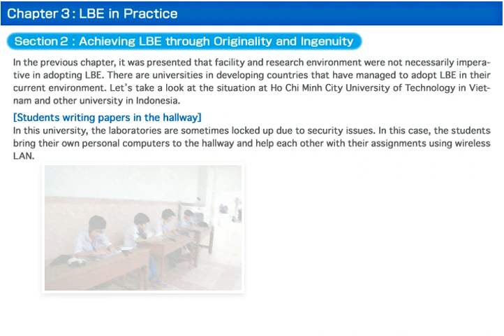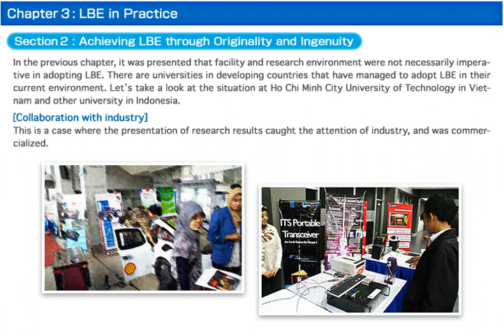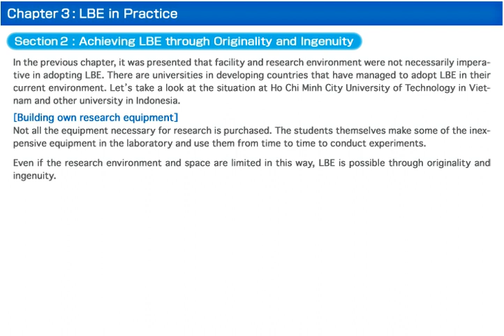【Education】What is LBE? III-2.Achieving LBE through Originality and Ingenuity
What is LBE?-The Concept and Adoption of University Education Centering on Team Research-　III-2.Achieving LBE through Originality and Ingenuity

This material explains the nature and implementation of Laboratory-Based Education(LBE)
A university educational method, it involves team-centric research.
By answering the question, "What is LBE?", the material explains the merits of using LBE.
It uses footage of Japanese classes, as well as success stories from universities outside Japan (the Institut Teknologi Sepuluh, Indonesia and the Ho Chi Minh City University of Technology, Vietnam) to help people thinking of introducing LBE into their classrooms to implement it smoothly.
The material provides concrete images and a thorough explanation of LBE, so that educators can consider how to introduce LBE in a way that best suits their needs.

Item No.：11PRDM002